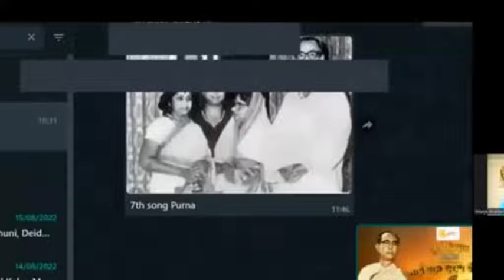বর্ণে গন্ধে ছন্দে গীতিতে শচীন দেব বর্মন - A Tribute To S.D.BURMAN By SURYA KIRAN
Tribute To SACHIN DEV BURMAN
By Students Of SURYA KIRAN.
Narration & Direction By
SHURJO BHATTACHARYA.